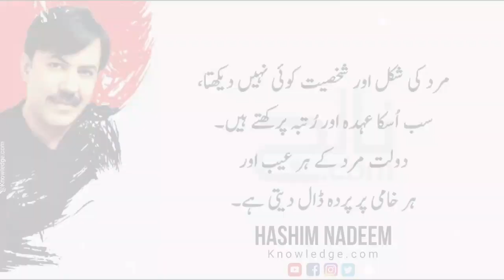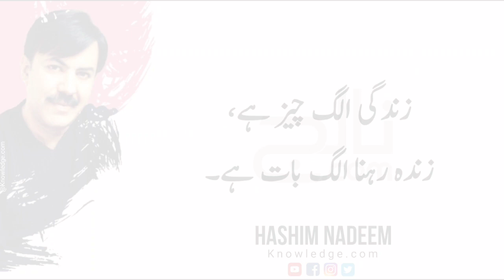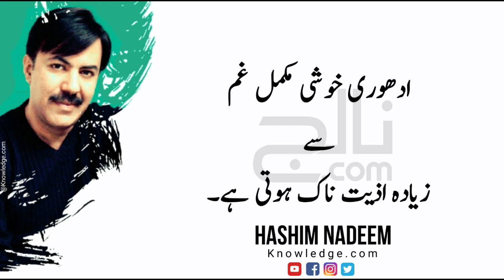HASHIM NADEEM QUOTES | best collection of quotes | Knowledge.com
in this video some of beautiful Questions by famous Pakistani Novelist, Poet, Film producer and Writer "HASHIM NADEEM" Quotes in Urdu Language.